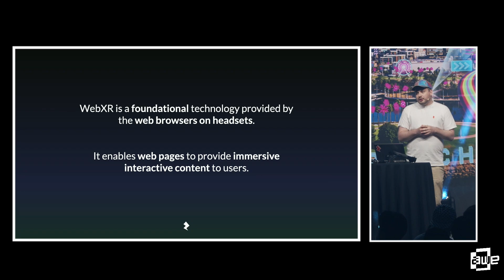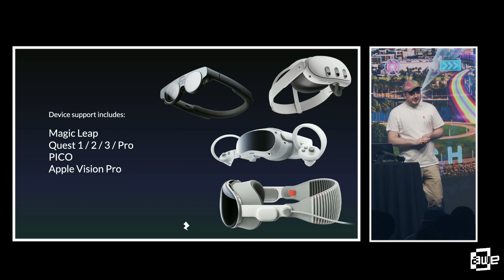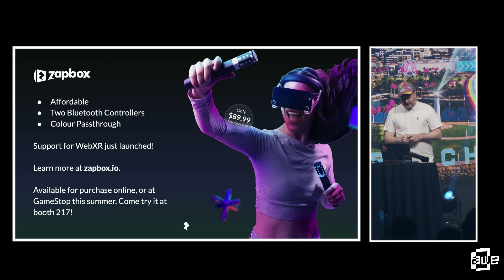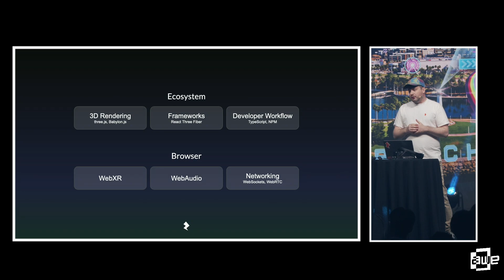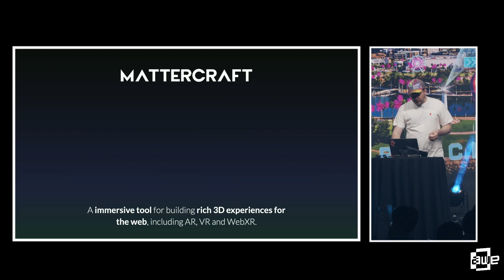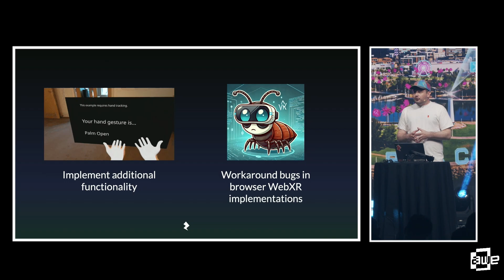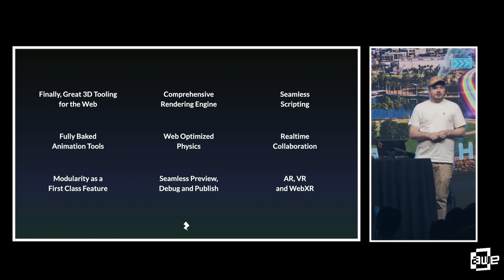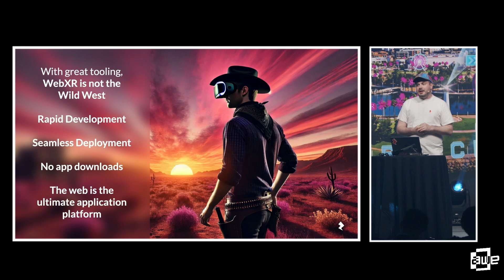Building Immersive 3D Content for any Device with WebXR By Connell Gauld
Alongside headsets like the Quest 3 and Magic Leap, Apple also announced support for WebXR in the Vision Pro making it one of the most exciting ways for creatives and developers to create and deploy immersive AR/VR content to the web with no app downloads or extended build times. In this talk, Zappar CTO, Connell Gauld will show you how to capitalise on the new exciting era of WebXR, and demonstrate how to quickly create, preview and publish stand-out 3D web content across a range of use cases and devices using next-gen web tooling.